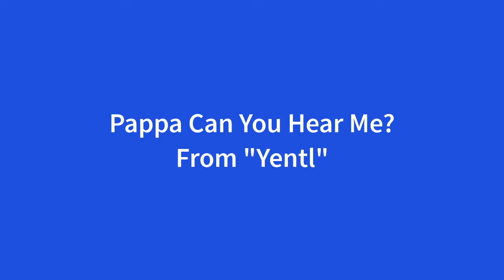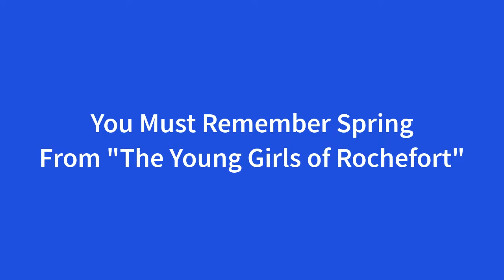Michel Legrand medley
Smooth jazz pianist and composer Dan Alan Levine.